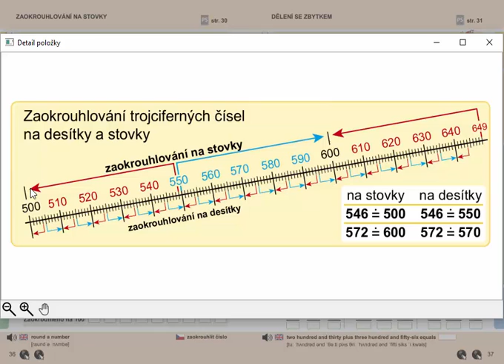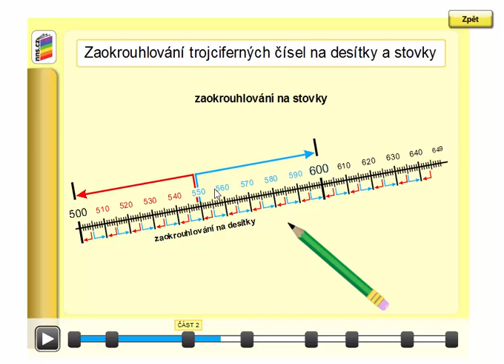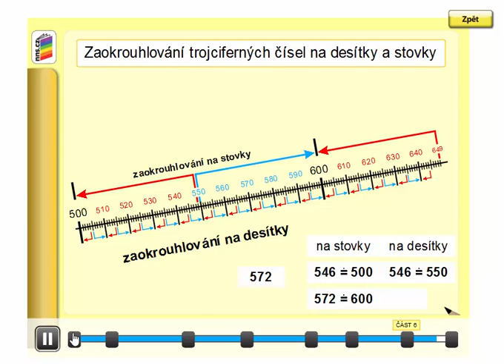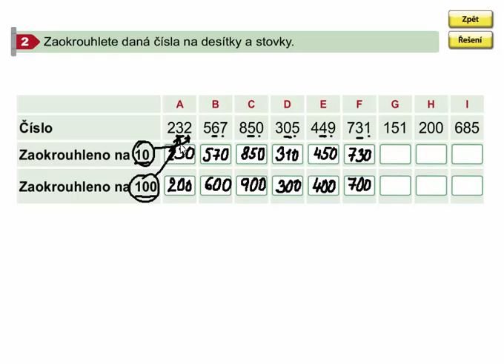Zaokrouhlování trojciferných čísel na desítky a stovky, Matýskova matematika 8. díl, str. 36, cv. 2